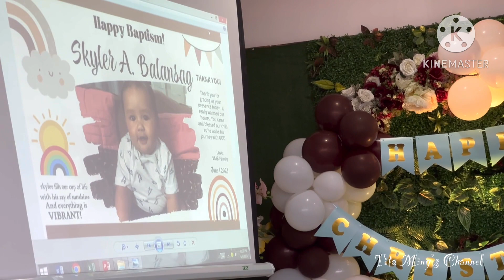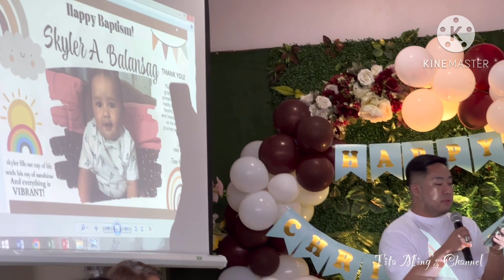CHRISTENING OF SKYLER 6/4/23@titamingschannel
Christening is a type of baptism, traditional in the Catholic.Commonly baptizing babies and young children, it includes an ordered ceremony and frequently, the child is christened with a new, Christian name, in a gathering of family and friends. Children obtain godparents to help them grow in their faith and life and are welcomed into the Church. Christening is an important moment for these young Christians, as baptism is a vital element to the Christian faith@titamingschannel